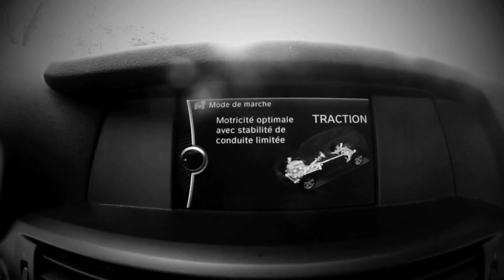BMW X3 XDrive / GoPro HD HERO II